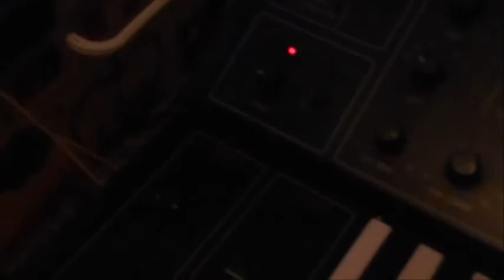HALLOWEEN 15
For Halloween I had the idea to sample some sounds with my Korg DSS-1 and  to make a sequence with my sequencer and my Yamaha CS-10. For the rhythm I used a rare Cong rhythmbox. The screaming female voice came from a cheap effectbox.Happy Halloween!